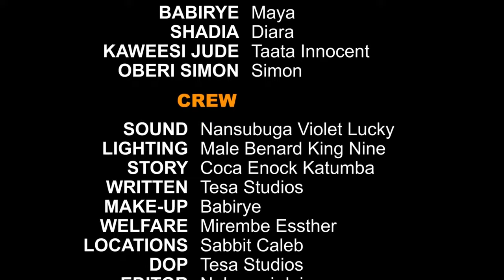KBSTv- Omugalanda Episode 1 (full movie) || Last Born TV Serie